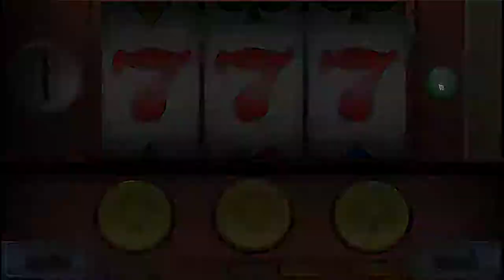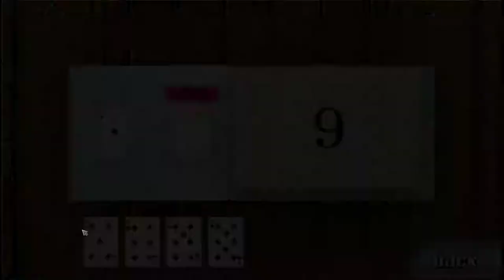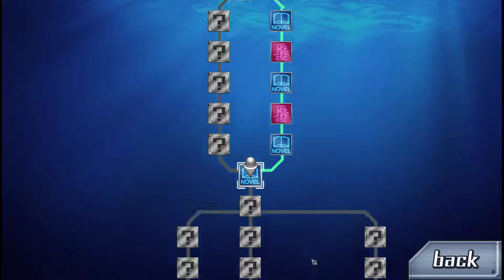Zero Escape: The Nonary Games: 999 [3] Ace in the Hole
Junpei and June are just so annoying. Stop wasting my time.

And that conversation with Ace reminded me of another dumb plot twist this game has.